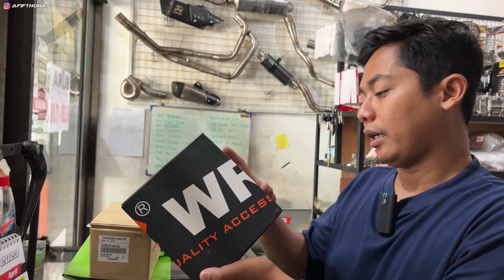PROJECT DOUBLE DISK ZX25R MIRIP ZX4RR🔥 SEGINI DETAIL RINCIAN BUDGET MURAHNYA‼️